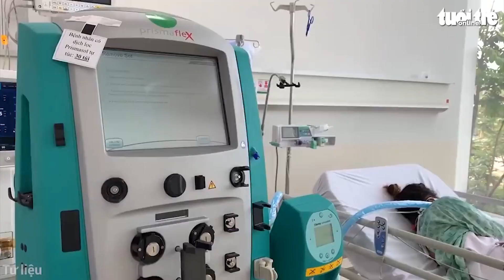Tối 23/2: Cả nước có 9.328 bệnh nhân COVID-19 khỏi bệnh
Kể từ đầu dịch đến nay Việt Nam có 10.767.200 ca nhiễm, đứng thứ 12/227 quốc gia và vùng lãnh thổ, trong khi với tỷ lệ số ca nhiễm/1 triệu dân